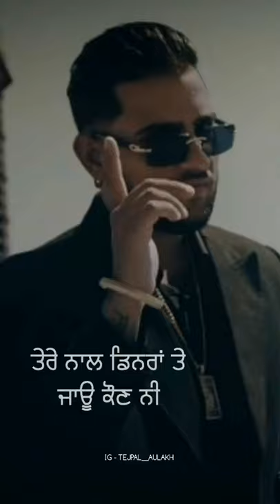Karan Aujla | yaara Bina Sarda Ni 😋😋😋😋😋😋